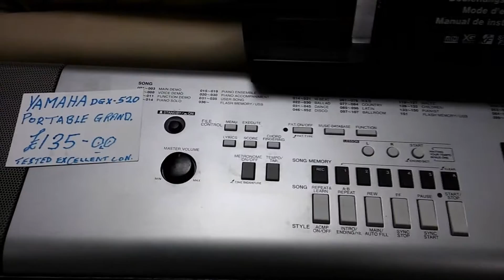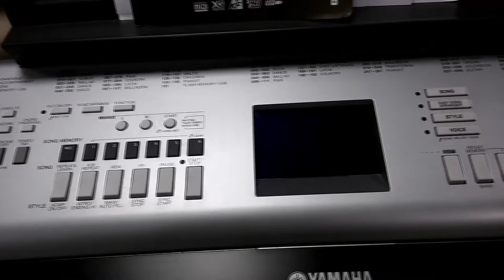Charity Shop Short - YAMAHA DGX 520 Portable Grand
Charity Shop Short - YAMAHA DGX-520 Portable Grand 20170318. I smiled when I saw this as I had just been watching Jag Betty show his new Roland synthesizer. I certainly do not have space for something this large in my house.